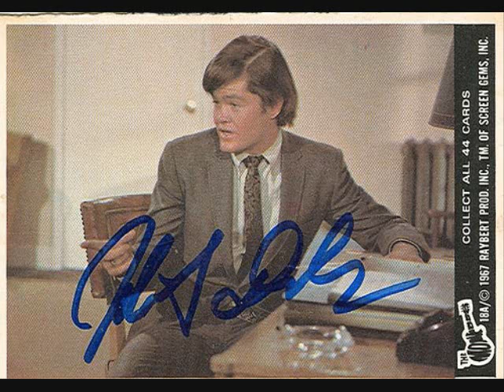Last Train To Clarksville - The Monkees - Micky Dolenz 65th Birthday Tribute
Realeased in 1966 off the album entitled 'The Monkees.'
Got to #1 on the charts.